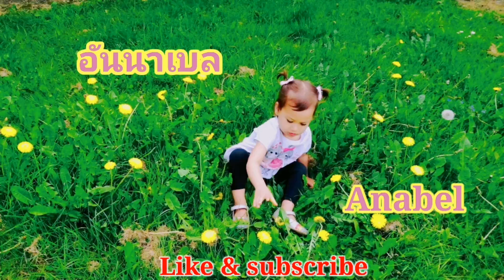ลุยหนามไปเก็บ​ผลไม้ป่าที่ฝรั่ง​เมินให้เด็กๆกิน​ หนามตำหนามเกี่ยว🌿🍒🍎🍏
# เอ​ญ่า​แฟมิลี่​ใน​อิง​แลนด์​ เก็บผลไม้​ป่า​ที่ต่างแดน​# สาว​ไทย​ใน​ต่างแดน​